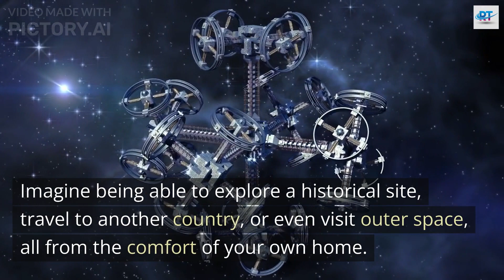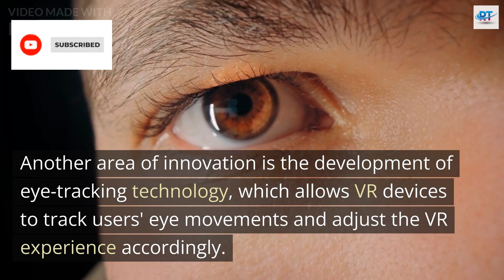The Future of Virtual Reality: Exploring Immersive Experiences, Haptic Feedback, & Latest Technology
In this video, we explore the future of virtual reality technology and how it's poised to revolutionize the way we experience the world. From immersive experiences and haptic feedback to the latest technology innovations, we take a deep dive into the exciting developments happening in the world of VR. Whether you're a gamer, a student, a doctor, or just someone who's curious about the future of technology, this video is a must-watch. Join us as we explore the cutting-edge advancements and potential of virtual reality.

have a nice virtual reality day 🖐🖐🖐